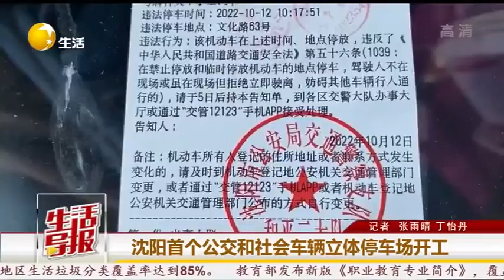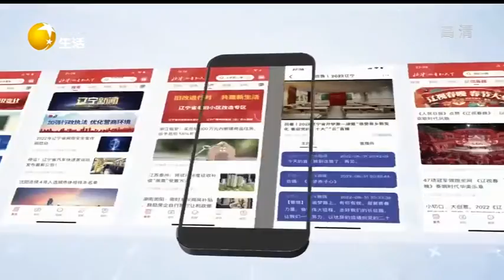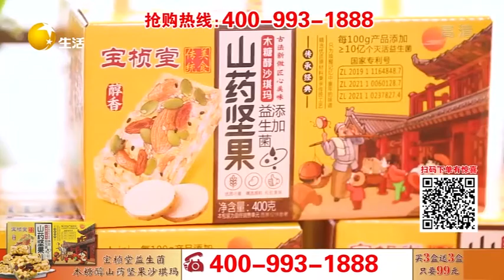生活導報 20221012：大連：幾百只燕子躲進屋，男子通宵開空調保暖